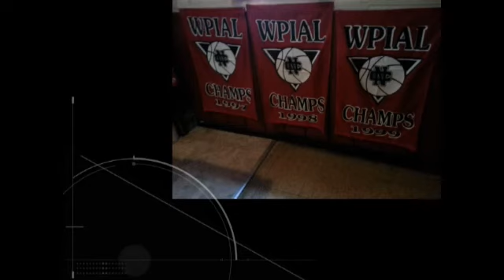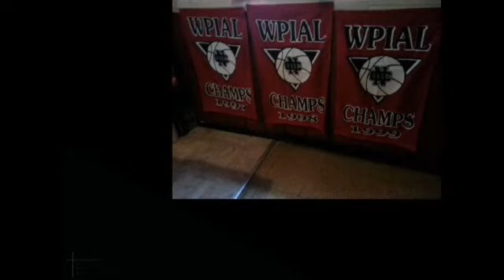NCTV45 CEDARS SPORTS CORNER WEDNESDAY DECEMBER 8 2021